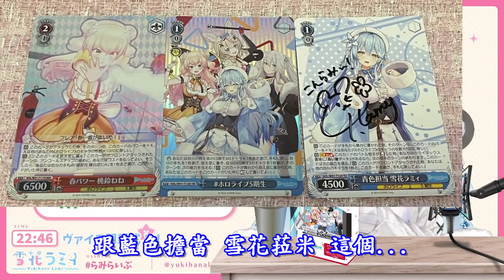【vtuber中翻精華】運氣爆發的菈米 居然抽到了自己的直筆簽卡!?【雪花菈米】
原影片:
【ヴァイスシュヴァルツ】トライアルデッキ＋(プラス) 開封式！！【雪花ラミィ/ホロライブ】